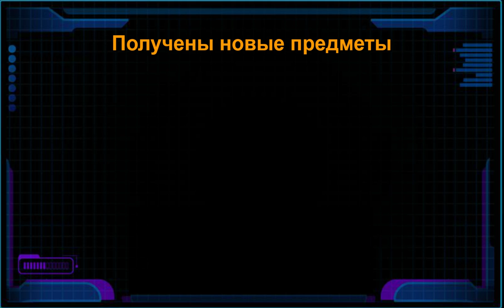ПРЕМИУМ ПАК ЗА ДОСТИЖЕНИЯ БЕЗ ДОНАТА! ► Super Mechs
Super Mechs -- захватывающая пошаговая стратегия, где мы можем создать своего собственного уникального робота-убийцу!
Сражаемся с друзьями или присоединяемся к битве с людьми со всего мира.